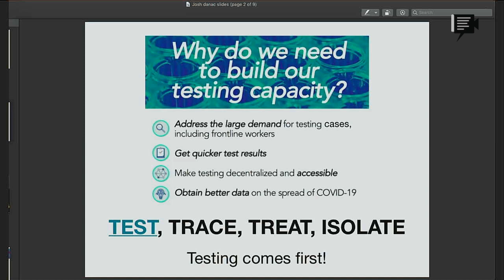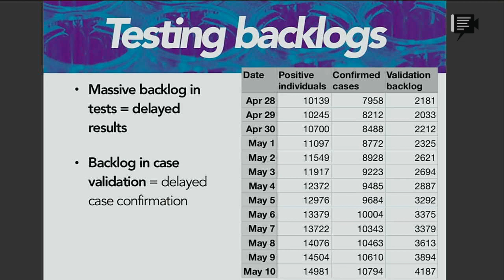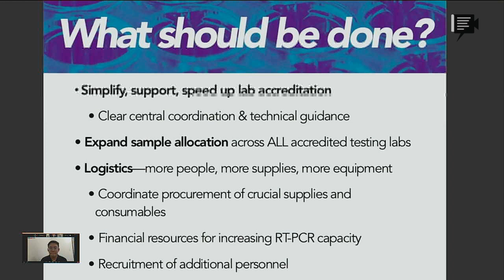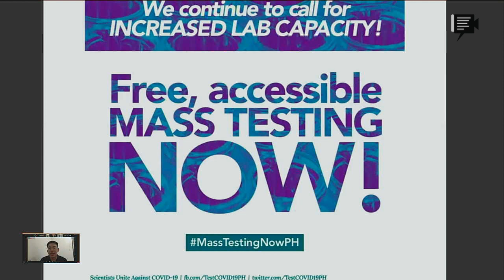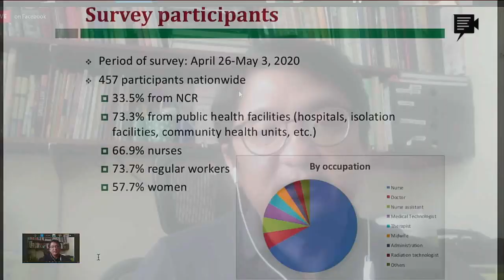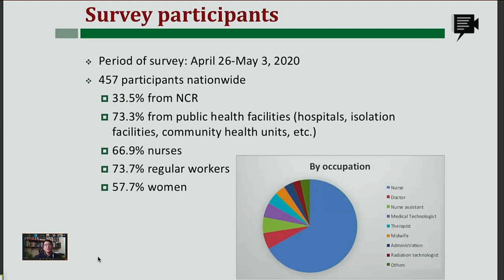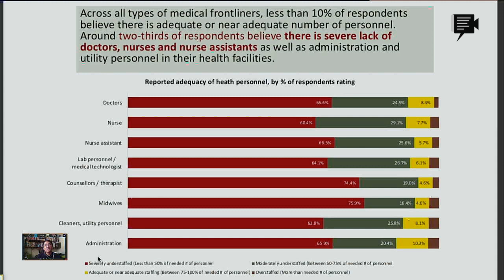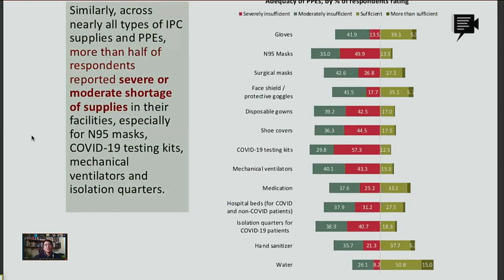Live: Media briefing of Citizens Urgent Response to End Covid-19 (CURE Covid)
Online media briefing on what to do with the extension of the ECQ.

PANELISTS:
1. What do the numbers say? - Dr. Joshua Danac, Science Research Specialist II, UP Diliman
2. Is the health system ready? Results of a nationwide survey of frontline health workers - Paul Quintos, Senior Lecturer, UP National College of Public Administration
3. Issues and concerns on workers health and safety - Thadz Ifurung, DEFEND Jobs PH

CURE Covid is a network of organizations and individuals involved in responding to the health and socio-economic needs of Filipinos affected by COVID19